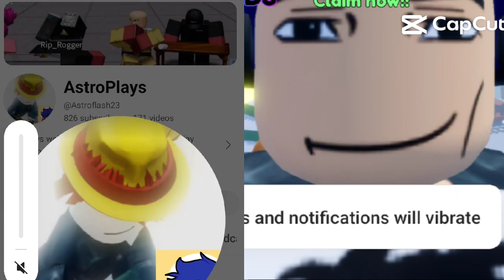the duo edit